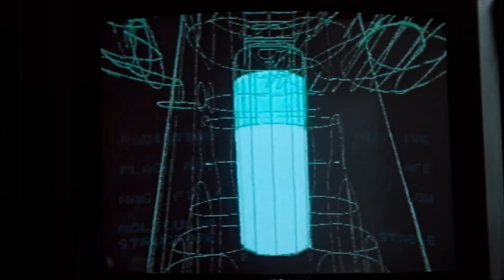Superman III - Super Computer | Super Scenes | DC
Superman forgets his password and has to deal with two-factor authentication.